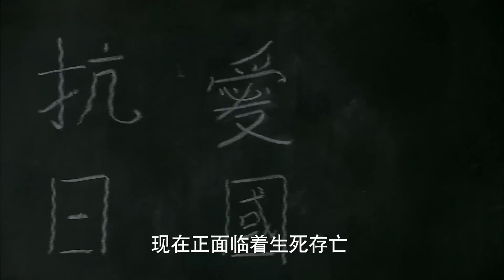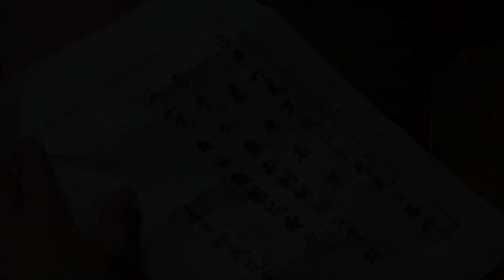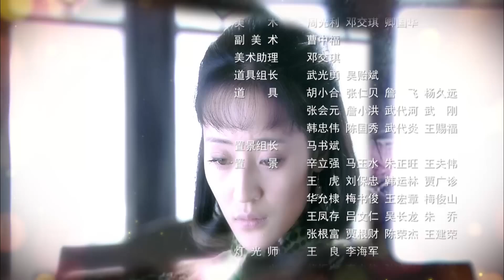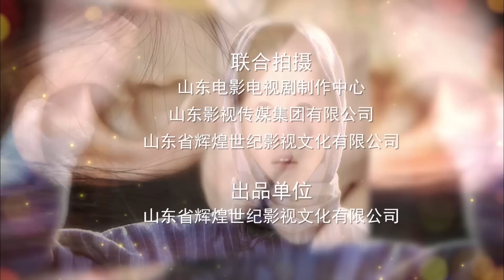【2024抗日剧】《无敌女枪侠》第08集 ｜胶东地区陷入白色恐怖，村花五美参加抗日队伍消灭敌军#chinesedrama